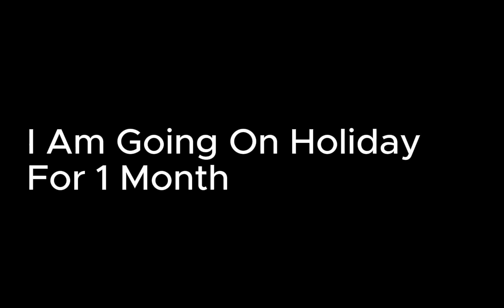HAPPY HOLIDAYS!!!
Credit To @SongsOfEdenMusic For The Piano!